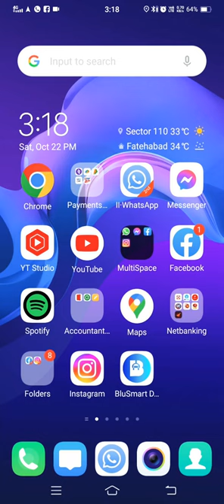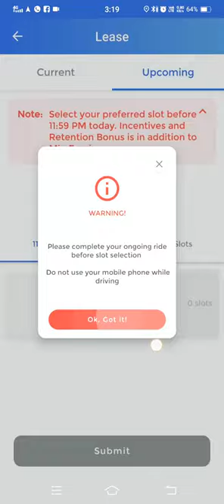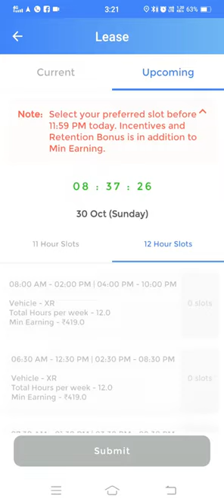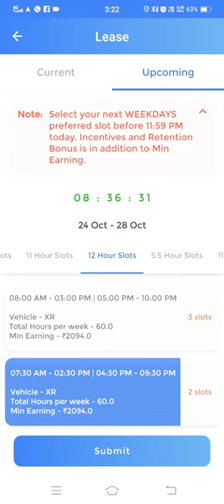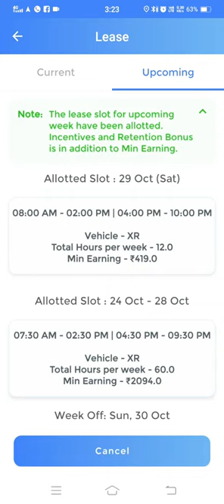blu smart slot book kaise kre blusmart slot book kre kre lease book